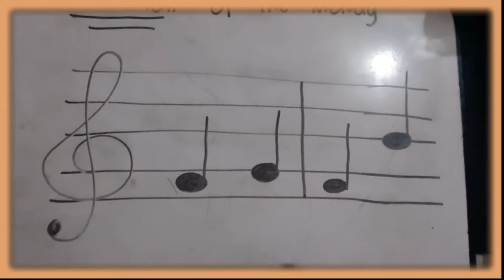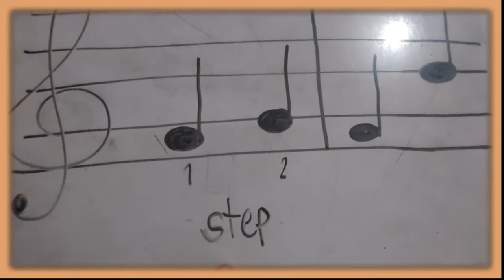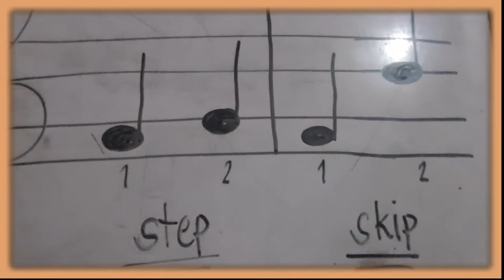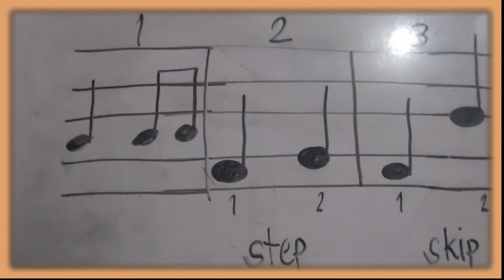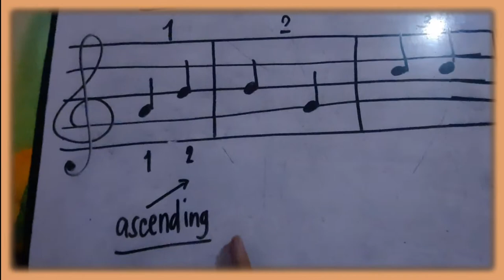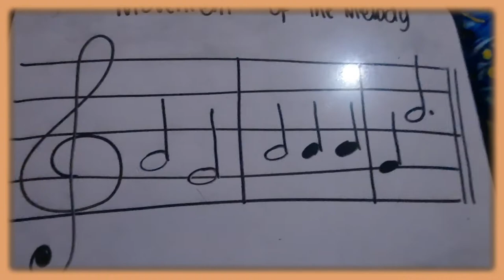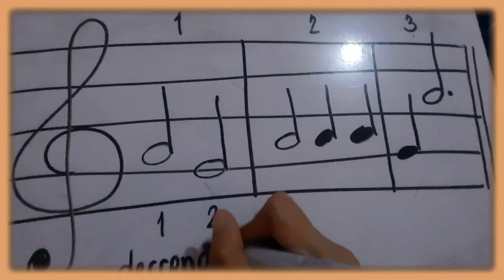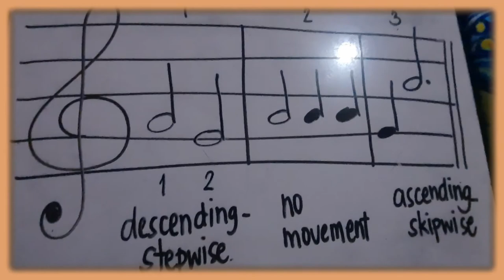Movement of the Melody (Galaw ng Melody)| Vanessa D.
Vlog Title: Movement of the Melody (Galaw ng Melody) | Vanessa D.